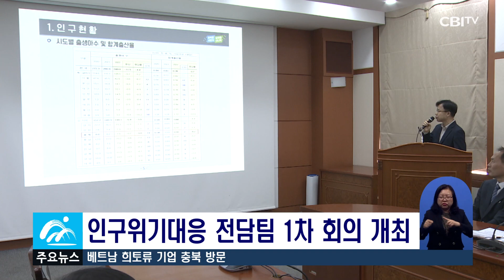충청북도 3월 4주간 뉴스